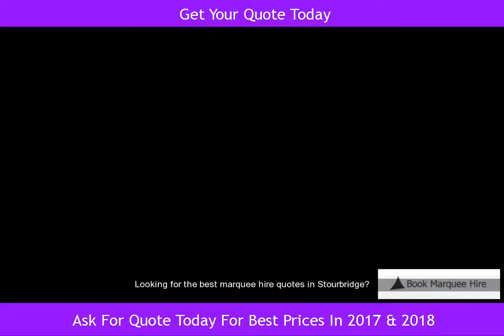Cheap Marquee Hire Stourbridge